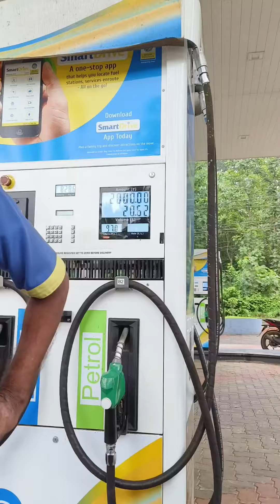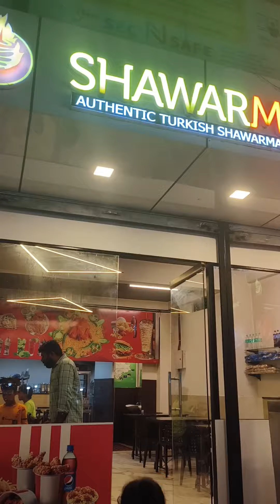going to wayanad 😶‍🌫️🤗poli vibe aayirunnu,🏞️🥰part 1.night view 🪟